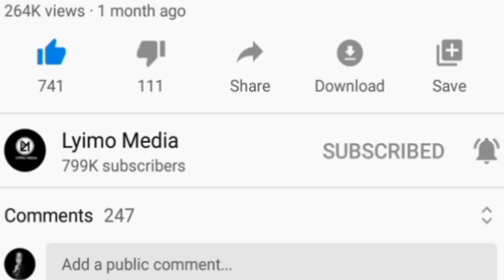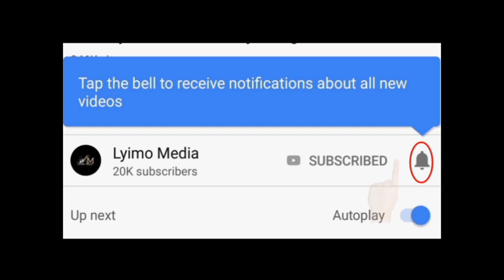Chadema wapata pigo jingine zito mudahuu,Simanzi na majonzi vyatanda!.